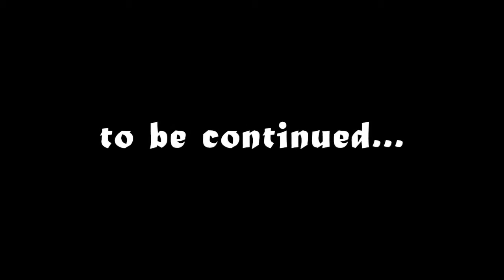Getting There | Spain | ViVi Vlogs